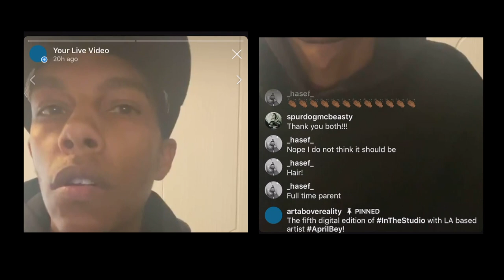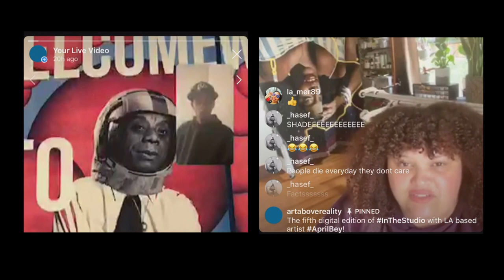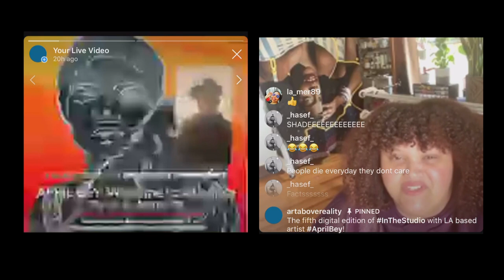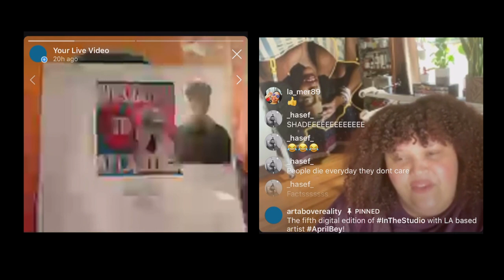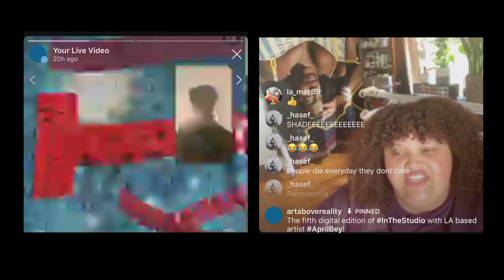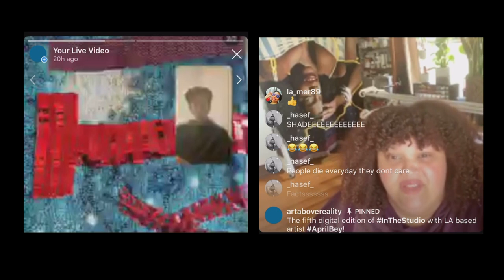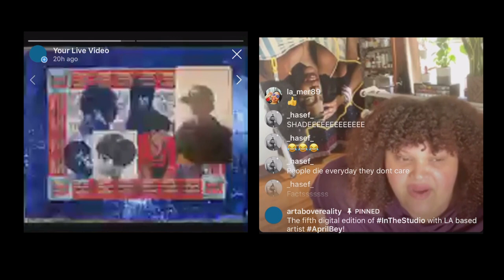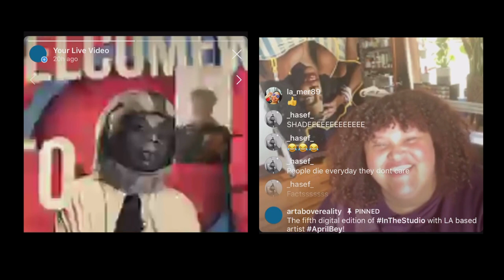InTheStudio - April Bey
Tune into the fifth digital edition of InTheStudio with ArtAboveReality as we visit the studio workspace of LA based artist AprilBey! (@aprilbey_), this FRIDAY at 11a! *pacific. •

InTheStudio: The series offers an inside look into the studio practice of the visual artist. From fabricated materials and works in progress to exhibition preparation, viewers get a chance to understand and experience the process firsthand. •

The Artist: April Bey grew up in the Caribbean (Nassau, Bahamas) and now resides and works in Los Angeles, CA as a contemporary visual artist and art educator. Bey’s interdisciplinary artwork is an introspective and social critique of American and Bahamian culture, contemporary pop culture feminism, generational theory, social media, AfroFuturism and constructs of race. •

She received her BFA in drawing in 2009 from Ball State University and her MFA in painting in 2014 at California State University, Northridge in Los Angeles. Bey is in the permanent collection of The California African American Museum, The National Art Gallery of The Bahamas and The Current, Baha Mar in Nassau, Bahamas. Bey has exhibited internationally in biennials NE7, NE8 and NE9 in The Bahamas. Bey has also exhibited internationally in Italy, Spain and Accra Ghana, West Africa. •

April has launched 3 solo exhibitions: Picky Head at Liquid Courage Gallery in Nassau, Bahamas, COMPLY at Coagula Curatorial in Chinatown, Los Angeles and most recently MADE IN SPACE at Band of Vices Gallery in West Adams. •

April travels extensively to collect data for her work having traveled to Canada, Iceland, London, Bali, Dubai, Morocco, Senegal, Nigeria, Benin, Togo and Ghana, West Africa. Bey is both a practicing contemporary artist and art educator having taught a controversial course at Art Center College of Design called Pretty Hurts analyzing process-based art and Beyoncé hashtag faux feminism. •